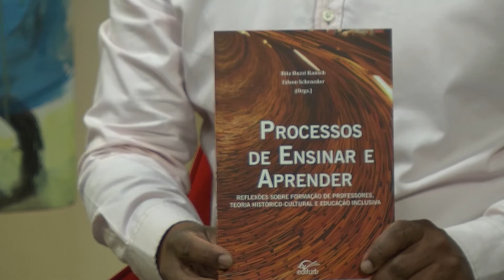Cidadania em Debate - Mestrado em Educação - Bloco 1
Os 26 anos do Programa de Pós-graduação em Educação, em nível de mestrado, da Universidade Regional de Blumenau (FURB) é o tema desta edição, e os convidados são a coordenadora do PPGE,  Gicele Maria Cervi, o doutor em Educação, Tiago Ribeiro Santos, no primeiro bloco e a professora do PPGE, Rita Marchi, e a Mestre em Educação, Carin Carvalho, no segundo bloco, que falam sobre a relação com a comunidade e as linhas de pesquisa.